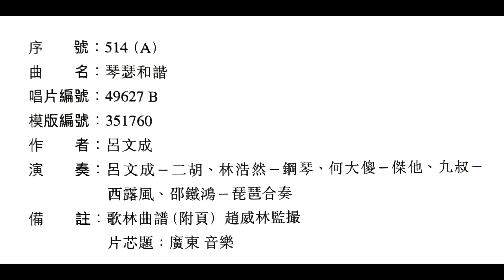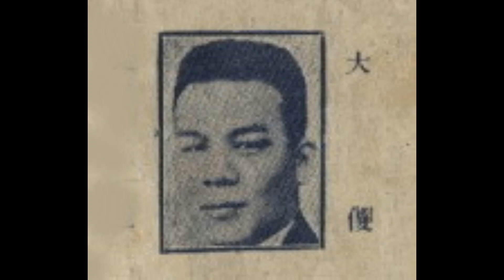78轉唱片廣東音樂《琴瑟和諧》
這首78轉唱片廣東音樂《琴瑟和諧》 是歌林 (和聲) 唱片公司出版，唱片編號：49627 B；模版編號：351760。1937年錄音。

在此非常感謝網友 HM Chan 兄，早前發佈此曲音頻及資料，HM Chan 兄亦是粵樂界廣東音樂、時代曲、民間音樂等古舊的唱片錄音復原於世的偉大功臣。

           《琴瑟和諧》 作曲者：呂文成

                               演奏者：

                       呂文成⋯⋯粵胡
                       何大傻⋯⋯結他
                       林浩然⋯⋯鋼琴
                       九    叔⋯⋯西路風
                       邵鐵鴻⋯⋯琵琶
                                  合奏。